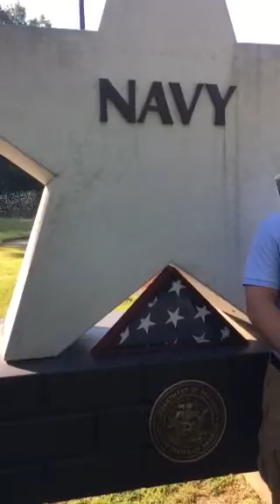CEREMONY FOR A FALLEN VETERAN TAPS AND AMAZING GRACE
I had the honor of playing Taps and Amazing Grace for a fallen veteran at the  Collegedale, Tn Veterans Park 4/26/2019